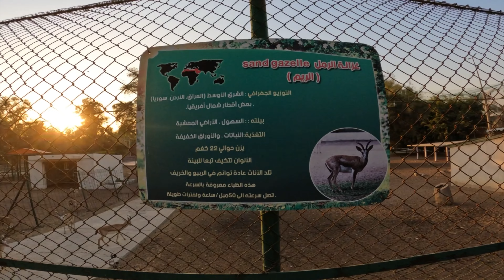Lion Pissed on Me and Wolves Playing in Baghdad Iraq | VLOG 2